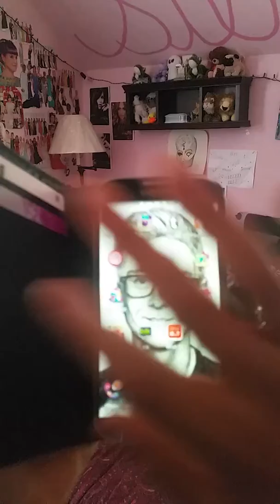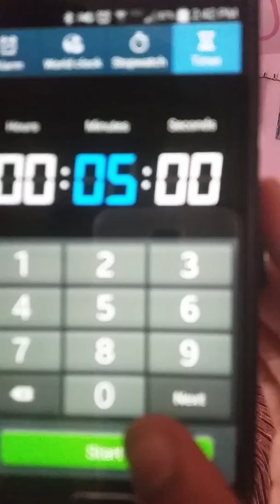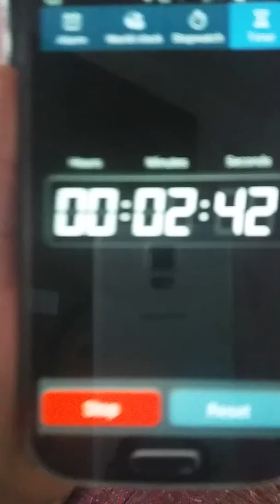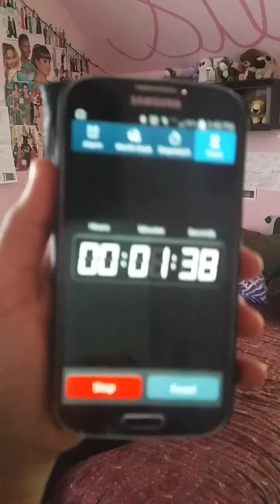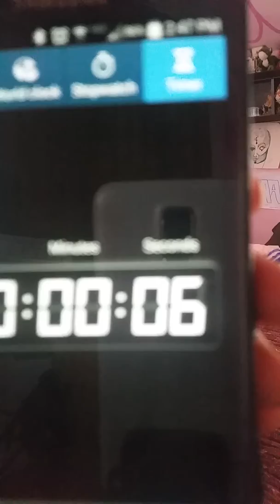LIP CHALLENGE WITH WONDERWOMAN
I hope u guys enjoyed love ya